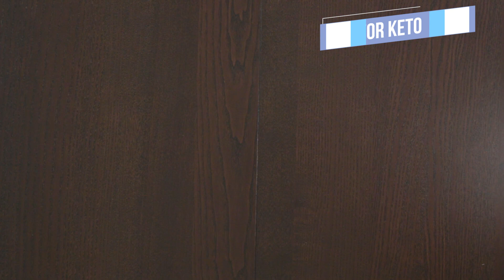Pure Keto de Coliflor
Hoy les compartimos una receta súper saludable totalmente clean, la cual formó parte de nuestro reto KetoGreen

y por aquí en Youtube